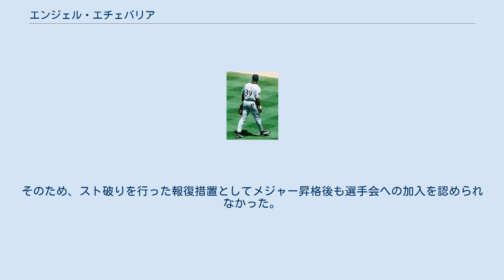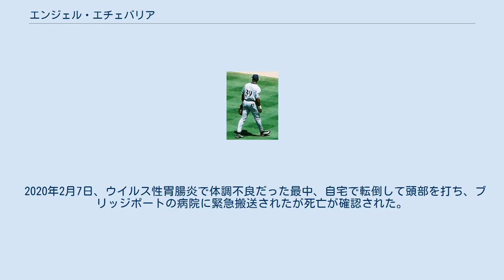エンジェル・エチェバリア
エンジェル・サントス・エチェバリア（英語: Angel Santos Echevarria, 1971年5月25日 - 2020年2月7日）は、アメリカ合衆国コネチカット州フェアフィールド郡ブリッジポート出身の元プロ野球選手（外野手）。
右投右打。
 1992年のMLBドラフト17巡目（全体487位）コロラド・ロッキーズから指名され、プロ入り。
 1994年8月から1995年4月にかけてMLB史上最長のストライキが実施された影響で、1995年のスプリングトレーニングにはオーナー側の命令で代替選手として参加。
そのため、スト破りを行った報復措置としてメジャー昇格後も選手会への加入を認められなかった。
 1996年7月15日にメジャーデビュー。
以後、2000年にミルウォーキー・ブルワーズ、2002年にシカゴ・カブスと渡り歩く。
 2003年、それまでチームの中軸打者であったシャーマン・オバンドーに代わる選手として日本ハムファイターズに入団。
同年のオープン戦では、193cmの身長に対して脚が長いために構えた時の重心が高く、低めに集める日本の変化球に対応できず振り回されていた。
シーズン途中で故障離脱もあり、得点圏打率.245とチャンスにやや弱いのがネックとなったものの、徐々に日本の野球に対応していき、打率.275、31本塁打、84打点の好成績を記録して翌年の残留を勝ち取った。
 2004年は開幕戦で4番として出場。
しかし、1月中旬にDTクローマーに代わる助っ人として加入したフェルナンド・セギノールの大活躍に加え、シーズン途中にオバンドーが復帰。
エチェバリアを含めたこの3人と髙橋信二、小笠原道大らと強力打線を形成したこともあったが、後半戦からはスタメン出場の機会が減少。
しかし、オバンドーと2人揃ってスタメンから外れる時は、田中幸雄、島田一輝らと「恐怖の右代打大砲カルテット」を形成し、対左投手にとって脅威の存在となった。
公式戦最終戦では、チームのプレーオフ進出を決定づける本塁打を放ったものの、結局は打撃面全般で前年の成績を下回り、この年限りで退団となった。
 『エンジェル』という名前から、登録名を『エンジェル』にする案もあったが、さすがに本人が辞退。
オフのファン感謝祭では天使の格好をしたこともある。
また、応援歌のメロディはマット・ウインタースの流用だが、歌詞には『舞い降りた天使』という節がある。
見た目は強面だが性格は温厚で、とある試合でデッドボールを受けベンチに下がった際にはあまりの痛さに泣いてしまっていたと当時チームメイトであった森本稀哲がのちに語っている。
 2005年はカブスとマイナー契約を結んだが、5月に退団。
その後、メキシカンリーグでプレーをし、2006年は、独立リーグ・アトランティック・リーグのブリッジポート・ブルーフィッシュでプレーをした。
 2020年2月7日、ウイルス性胃腸炎で体調不良だった最中、自宅で転倒して頭部を打ち、ブリッジポートの病院に緊急搬送されたが死亡が確認された。
死因は不明。
48歳だった。